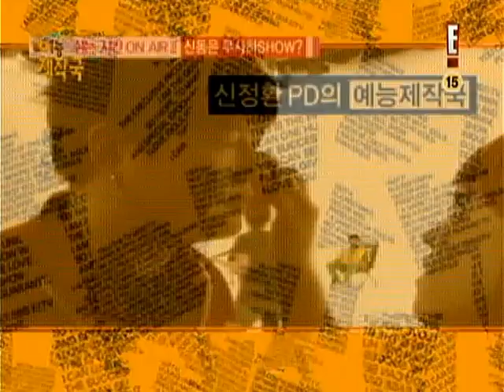100729 SJH's Variety World with Super Junior, MBLAQ (5/5)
DO NOT REUP. SuJu members present: Yesung, Kyuhyun, Shindong